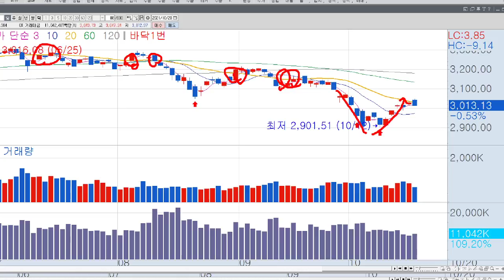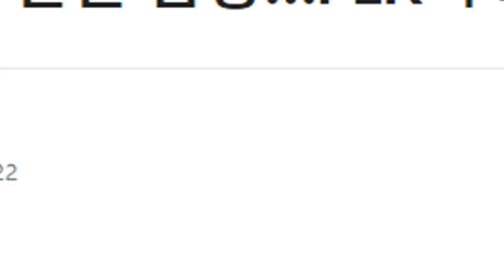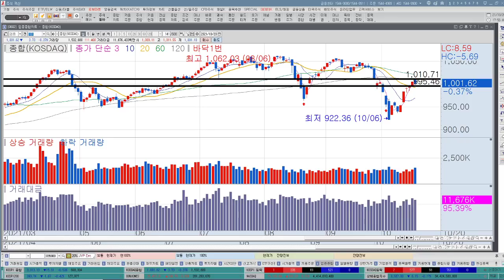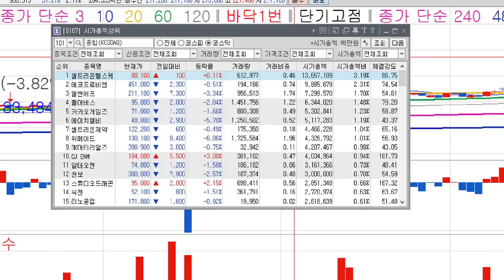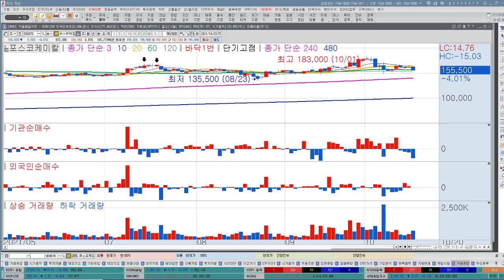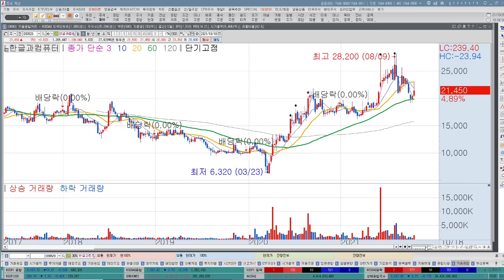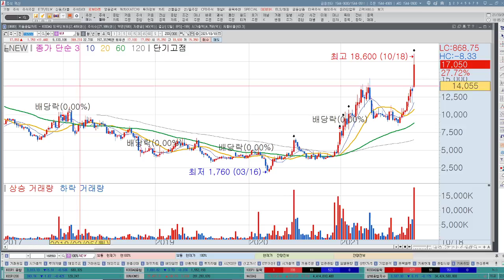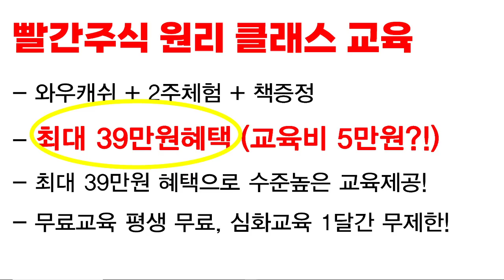일진머티리얼즈, 포스코케미칼, 엘앤에프 2차전지관련주 고평가논란 하락 어떻게 봐야 할까? 누리호관련주 내일도 상승할까요? 누리호관련주 정리